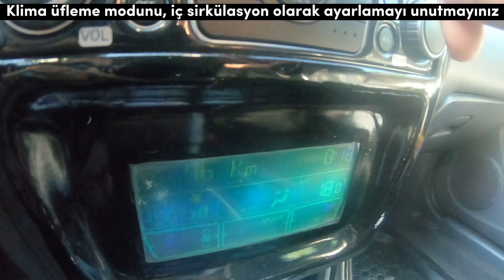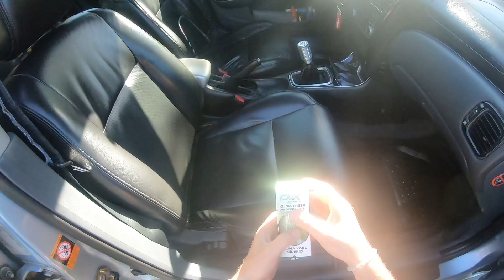ELMA KOKULU KLiMA TEMiZLEME SPREYi - DiVORTEX KLiMA BOMBASI NEDiR - NASIL KULLANILIR ?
Merhaba arkadaşlar
oto Klima temizleyici, koku giderici temizlik spreyi ürüne ait link aşağıya ekledim. Kullanmayı düşünen arladaşlara, keyifli alışverişler.